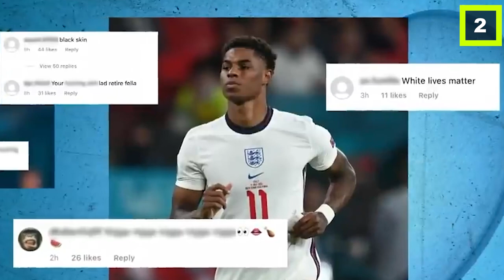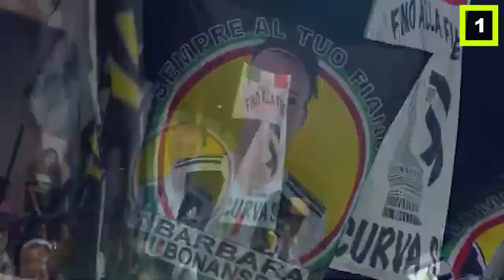Juventus Women's Soccer Under Fire Over Racist Tweet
Welcome to Zone Time

It's sad to see racism to this day or even at all.

This soccer team did a racial gesture that is known.

Then they tried to cover it up which didn't help at all.